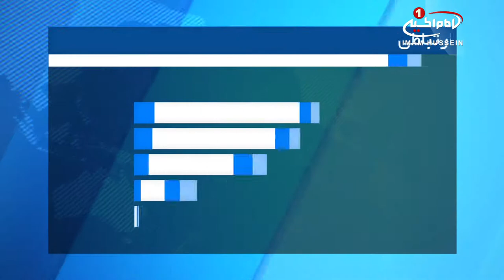برگزاری نهمین همایش سالانه ی «امام صادق علیه السلام» در برخی شهرهای اروپا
موسسه_امام_علی علیه السلام در لندن نهمین همایش سالانه امام جعفر صادق علیه السلام را تحت عنوان (گزیده ای از مکتب امام جعفر صادق علیه السلام) برگزار می کند.

این همایش که به همت نماینده آیت_الله_العظمی_سیستانی مدظله در اروپا برگزار می شود، در نظر دارد تا گوشه ای از مکتب امام جعفر صادق علیه السلام را تبیین نماید.

همچنین این همایش در موسسه حضرت ام البنین سلام الله علیها در شهر اسن آلمان و در تاریخ 23 تیر (30 شوال/ 14 جولای 2018) با مشارکت علما و اساتید از کشور های اسلامی، عربی و اروپایی برگزار می شود.